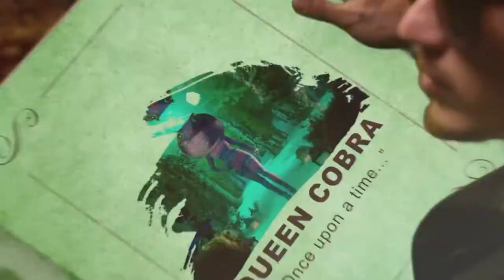Masked Singer Season 7 Queen Cobras Third Clue Package